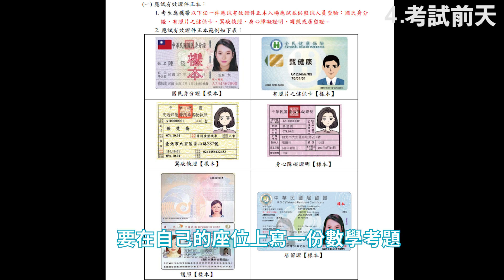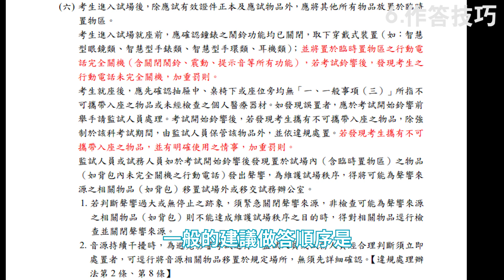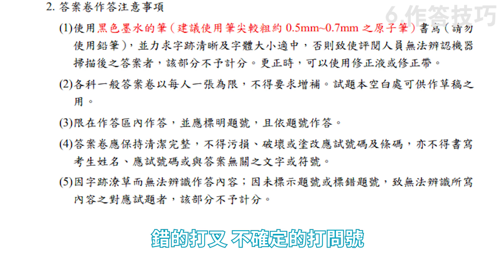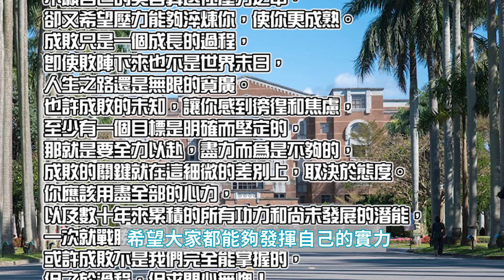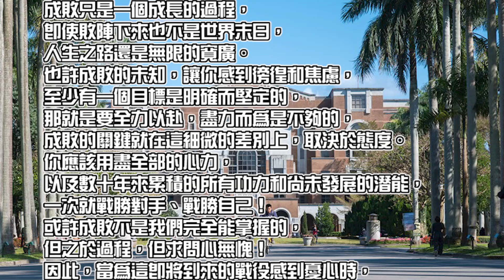大考倒數30天10件你應該知道的事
指考前一個月 10件你應該知道的事

0:00前言
0:15如何讀理科
1:00完整的讀書規劃
2:03歷屆考題
2:41學測分測考試前天
3:10學測分測考試前天
3:33學測分測做答技巧
5:00如何在家讀書
5:55注意健康
6:12給家人的建議
6:44選填志願

商業合作可FB粉絲專頁私訊